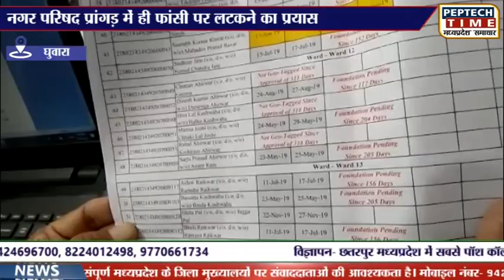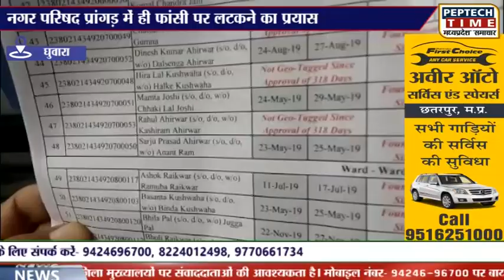घुवारा-नगर परिषद प्रांगड़ में ही फांसी पर लटकने का प्रयास